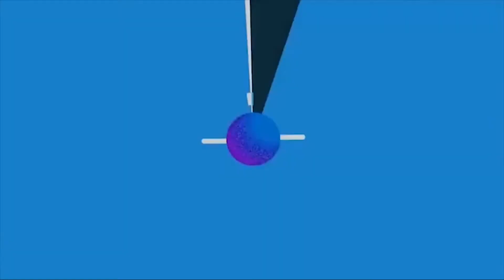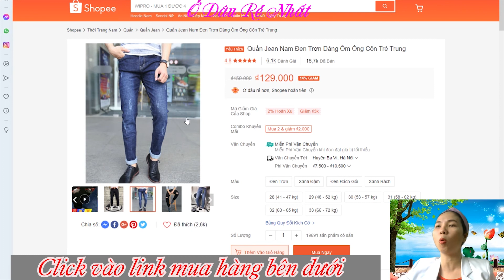Quần Jean Nam Trơn Dáng Ôm Ống Côn giá rẻ nhất Shopee và Lazada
Mua Quần Jean Nam Trơn Dáng Ôm Ống Côn giá rẻ nhất trên Shopee:

Mua quần jean nam giá rẻ nhất trên Shopee:
Jean Nam Đen Trơn Dáng Ôm Ống Côn Trẻ Trung

📦 Sử dụng chất liệu vải Jean Cotton 100% Cam Kết rất Co Giãn - Thoáng Mát
📦 Đây là sản phẩm CHÍNH HÃNG XƯỞNG 100%
📦 Cam kết GIÁ CẢ và CHẤT LƯỢNG luôn tốt Top thị trường.
📦 Khách có thể XEM HÀNG trước khi thanh toán ( Khách yêu cầu nhân viên giao hàng gọi cho Shop để được xem hàng )
📦 Shop online ➡ Ship hàng trên TOÀN QUỐC
🎁 Quý Khách hãy "THẢ TIM" cho sản phẩm để nhận được Khuyến mãi ạ ~~
🎁 Nhấn "THEO DÕI" Shop để thường xuyên cập nhật các sản phẩm mới nhất với giá ưu đãi
🎯 Size 28 : Cân nặng 41 - 47kg, cao 1m60 - 1m67 / Chiều dài quần 90cm, vòng bụng 71cm, ống côn 15
🎯 Size 29 : Cân nặng 48 - 52kg, cao 1m65 - 1m70 / Chiều dài quần 92cm, vòng bụng 73cm, ống côn 15
🎯 Size 30 : Cân nặng 53 - 57kg, cao 1m68 - 1m75 / Chiều dài quần 94cm, vòng bụng 76cm, ống côn 15.5
🎯 Size 31 : Cân nặng 58 - 62kg, cao 1m70 - 1m76 / Chiều dài quần 96cm, vòng bụng 79cm, ống côn 16
🎯 Size 32 : Cân nặng 63 - 65kg, cao 1m70 - 1m80 / Chiều dài quần 98cm, vòng bụng 81cm, ống côn 16.5
🎯 Size 33 : Cân nặng 66 - 72kg, cao 1m75 - 1m80 / Chiều dài quần 100cm, vòng bụng 84cm, ống côn 17
✔️ Loại : Quần Jean Cotton Co Giãn
✔️ Kiểu Dáng : Đi Chơi, Hẹn Hò, Công Sở
✔️ Chất Liệu : Vải Jean Cotton
✔️ Thích Hợp : 4 Mùa
🌟 Vải Jean Cotton co giãn tạo cho chiếc quần jean một phom dáng đơn giản, không quá kén dáng người mặc là một trong những yếu tố giúp bộ trang phục này luôn hợp thời trang với phong cách hiện đại.
🌟 Bộ thời trang có màu sắc thanh lịch cùng chất liệu Jean Cotton co giãn là một gợi ý hoàn hảo cho các quý khách theo đuổi vẻ đẹp sang trọng, tinh tế và sành điệu.
🌟 Chất liệu vải Jean Cotton co giãn nhẹ giúp thoải mái trong mọi hoạt động, vải mềm mịn, ít nhăn, ít xù lông, giữ dáng không bai.
🌟 Thiết kế thời trang Jean Cotton đơn giản nhưng luôn tạo được ấn tượng đặc biệt đối với người nhìn.
🌟 Chất liệu vải Jean Cotton co giãn may đẹp, chắc chắn, đường may tỉ mỉ, hiện đại.
🌟 Xuất xứ Chính Hãng, được sản xuất tại nhà máy và phân phối trực tiếp đến tay người tiêu dùng = Cam kết giá thành và chất lượng sản phẩm luôn tốt Top thị trường.

💫 Hỗ trợ tư vấn ~ Đổi trả sản phẩm khi gặp lỗi
⏰ Bộ phận chăm sóc khách hàng 24/7

ĐẶC BIỆT
❌ Tư vấn, chăm sóc và giải đáp thắc mắc - HOÀN TOÀN MIỄN PHÍ
❌ Giao hàng tận NHÀ - Ship 100% trên toàn Quốc
⭕ Không ưng sản phẩm có thể HOÀN TRẢ
⭕ NHẬN khuyến mãi hấp dẫn với mỗi lần mua hàng khác nhau
👉 Tiêu chí làm việc của chúng tôi : KHÁCH HÀNG LÀ BẠN THÂN
📌📌📌 MUA HÀNG NGAY